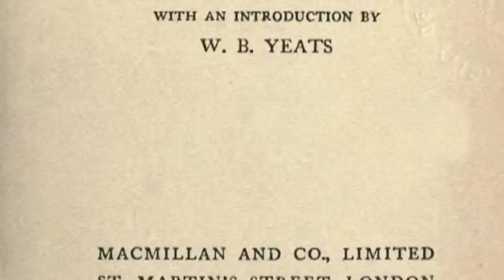Boipoka Bangali#Bookworm Bengali#by Arindam Saha Sardar#episode-016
Searching for research material, or, materials of general interest on the cultural aspects of Bengal?
Watch on our youtube channel (JIBANSMRITI DIGITAL ARCHIVE) our programme
boipoka bangali ( Bookworm Bengali).
concept & direction : Arindam Saha Sardar, curator of Jibansmriti.
Have a glimpse of rare books and periodicals culled from our Jibansmriti Digital Archive.
Visit our archive at Uttarpara.
JIBANSMRITI
address : 70 Ram Sita Ghat Street, Bhadrakali-712232, hooghly, West-Bengal, India.